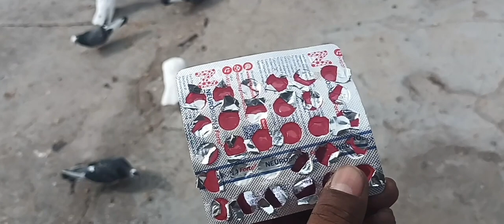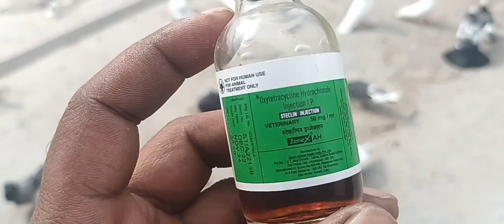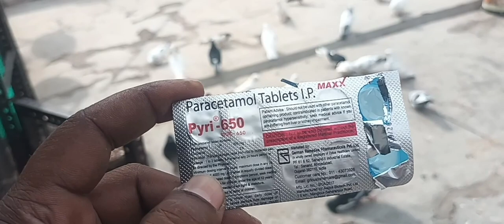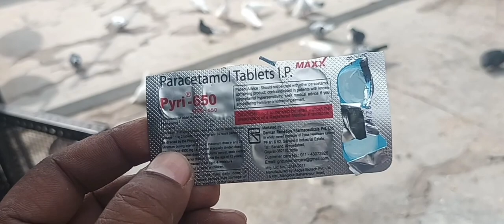🧡हमने सारी नयी पेटी लगा दी अपने लॉफ्ट मैं 🧡🙏🙏